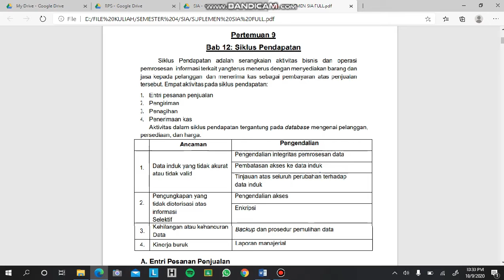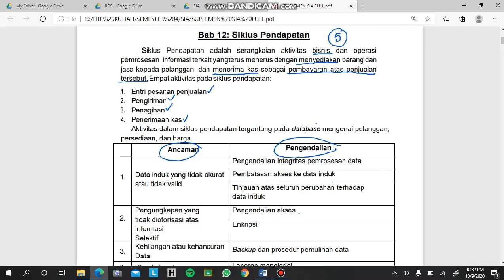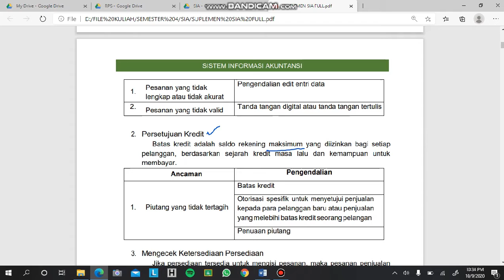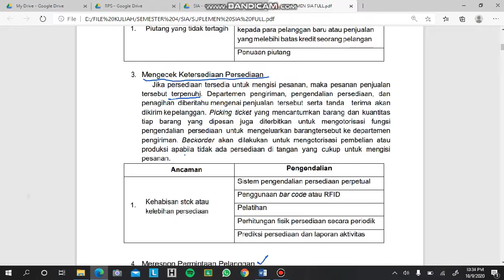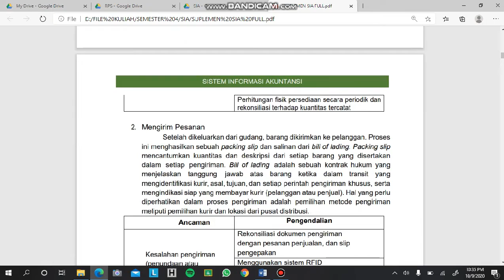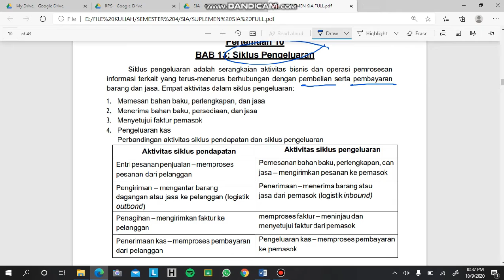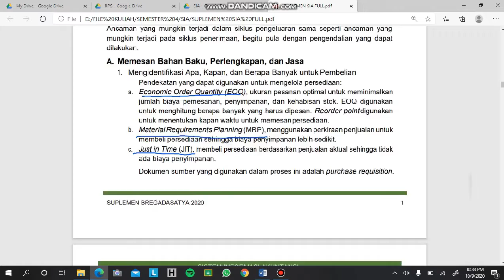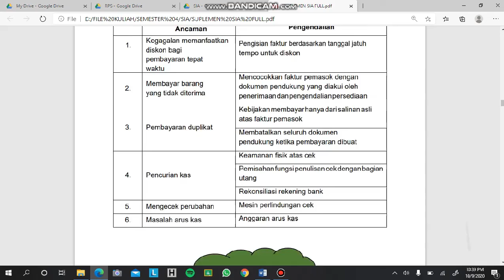KTTA: Ruang Lingkup Objek - Sistem Informasi Akuntansi (Part 2)